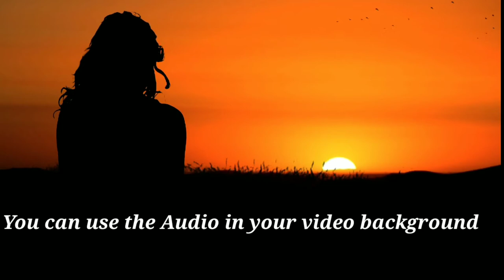No Copyright Free audio track